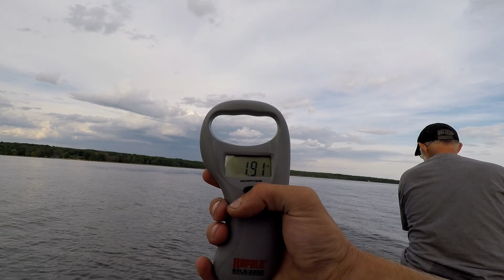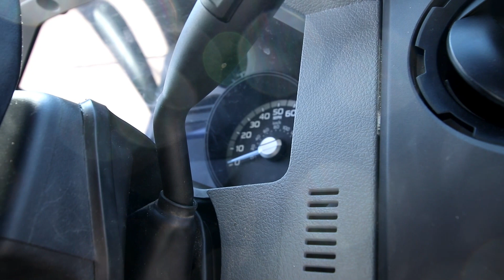My First Real Smallmouth Bass Fishing Trip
My first time taking a real smallmouth bass fishing trip up to Lake Michigan back in 2017! There's been many smallmouth bass excursions on my channel in the past 4 years, but this one has always been one of the all time greats!